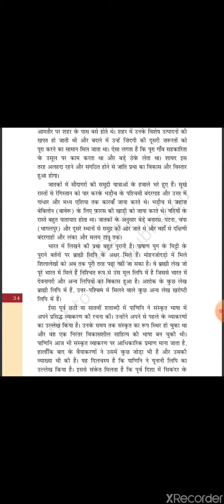class 8th Hindi Bharat ki khoj ch 3 सिंधु घाटी सभ्यता part 7